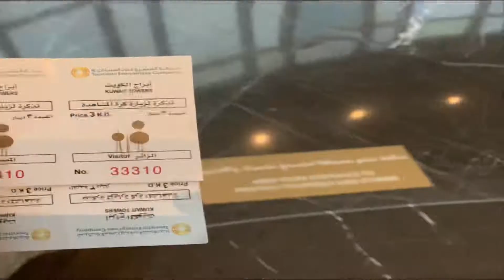EPS 74 EXPLORING KUWAIT TOWERS 2022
Hi Manoy at Manay, samahan nyo po kami ni wifey as we explore one of the tourist spot here in kuwait, the Kuwait Towers. Enjoy my 15 minutes vlog guys! Thank you!😉🥰😘